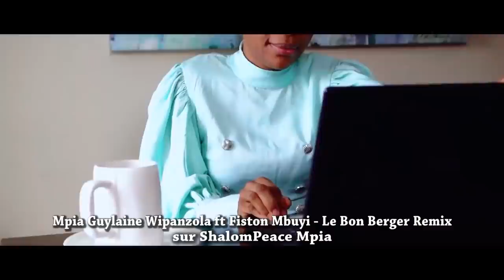BOMB🔥:CONFIRMATION DE LA PROPHETIE SURLA PESTE CONTRE LES OCCIDENTAUX?DES RÉVÉLATIONS 1MIN DU GABON